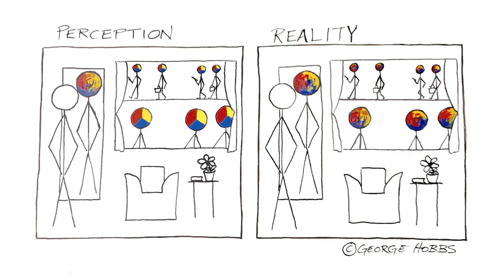GEORGE HOBBS STICK FIGURE WISDOM OFFICIAL TRAILER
"Stick Figure Wisdom" captures the essence of art as a conduit for introspection, healing, and connection. George's journey becomes a mirror, reflecting our own potential for creative rebirth. The film eloquently underscores the profound truth that art is not confined by technique or complexity – its power lies in its ability to convey profound truths in the simplest of strokes.
Through George's eyes, we witness how art heals and how the act of creation becomes an act of self-discovery. His stick figures become symbols of authenticity, reminding us to embrace our creative instincts and listen to the stories they tell.